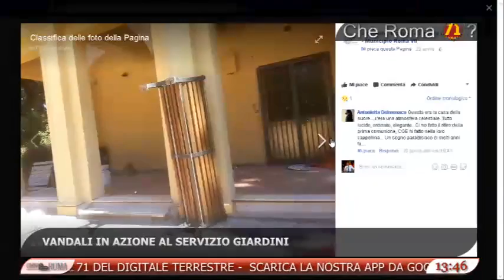Daniele Diaco (M5S Roma): Danneggiamenti al servizio giardini non ci intimoriscono, andremo avanti